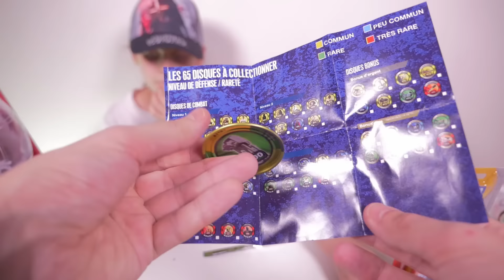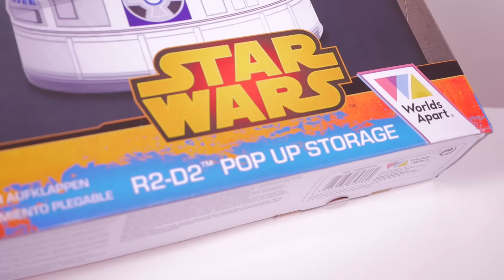[STAR WARS] Comment imiter Chewbacca + R2-D2 plein de surprises - Studio Bubble Tea unboxing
A l'occasion de la sortie prochaine de Star Wars épisode VII, Kalys et Athena découvrent plein de surprises Star Wars dans un R2-D2 Pop Storage. Avec Chewbacca qui s'invite à la fin ! :)

Unboxing different kinds of Star Wars surprises for new Star Wars Episode VII Movie ! :)